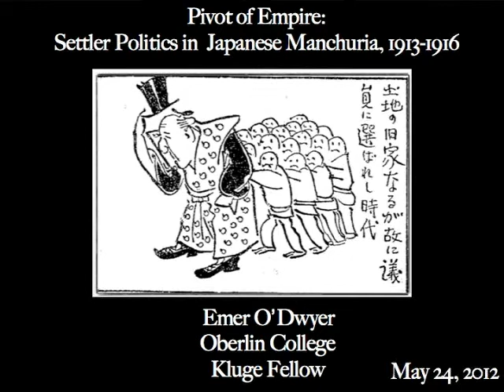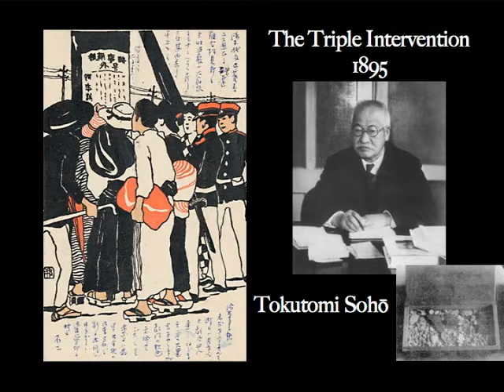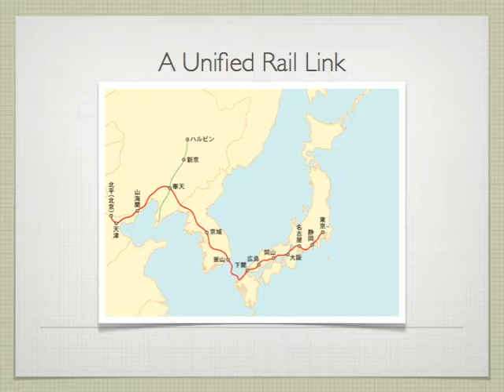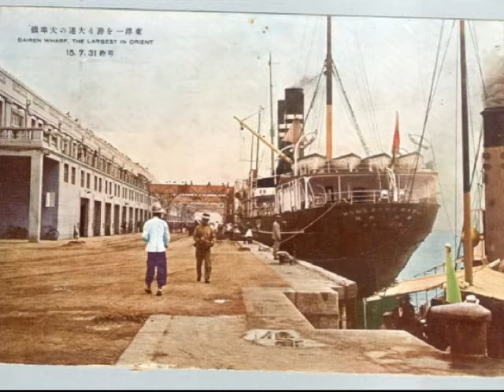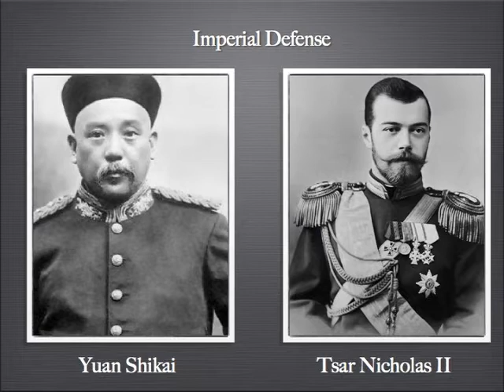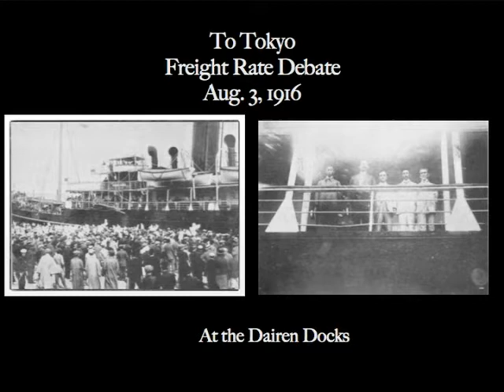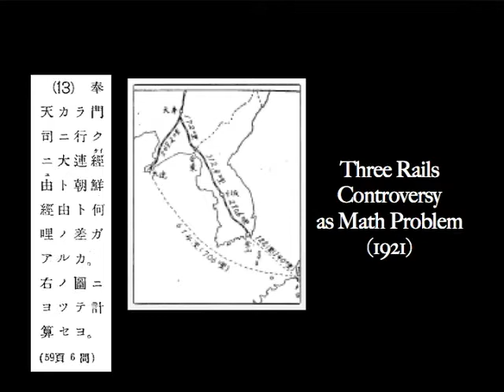Pivot of Empire: Settler Politics in Japanese Manchuria, 1913-1916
In April 1895, Japan was victorious in battle and humiliated in diplomacy. The Triple Intervention orchestrated by France, Germany and Russia compelled the nascent Meiji empire to relinquish its most recent additions, the Kwantung Leasehold and Railway Zone, both located in Northeast China. Journalist Tokutomi Sohō was famously "vexed beyond tears" at news of the reversal of Japan's fortunes, and his grief echoed the consternation of the nation. To memorialize his sense of loss, Sohō kept a handful of gravel from the leasehold in a souvenir box on his desk in Tokyo. Ten years later, following Japan's defeat of Russia, the land was Japan's again, though the vulnerability of this "significant soil" to outside threats would be enduring. O'Dwyer examines an episode of settler activism during the World War I period that captures settlers' complicated relationship with the politics of place in the empire and which foreshadowed later struggles to keep the Kwantung leasehold a center of popular participation in imperial governance.